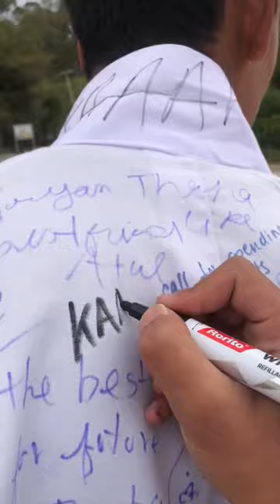Scribble Day CLASS 12th 💔 | Mini Vlog - #10